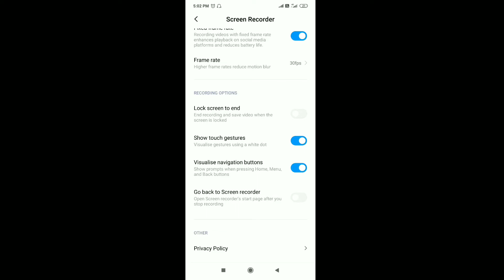How to do screen recording on mi phone terminal note 9 note 8 note 7 pro screen is off